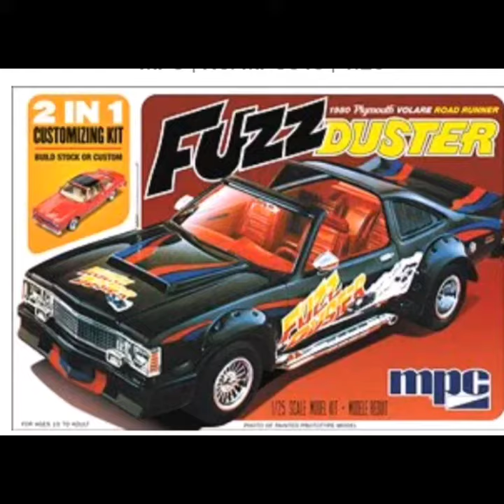MPC 1980 Plymouth Volare Road Runner 1:25th scale model kit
My build of the MPC 1980 Plymouth Volare Road Runner. Used Dulpi-Color paints for the body. Music written and performed by me.